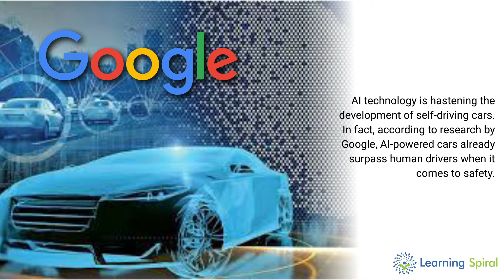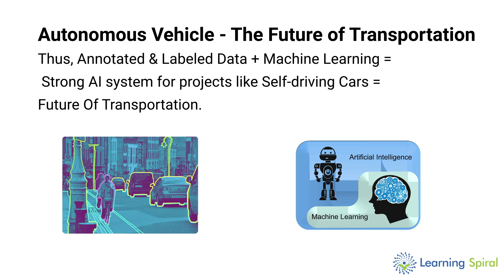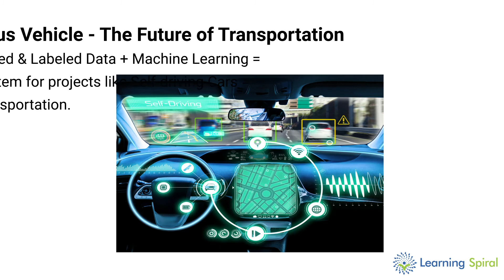Data Annotation for Autonomous Vehicles | Learning Spiral AI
Many companies are already exploring the idea of driverless with the help of data labeling companies with a goal to provide proper data labeling and data annotation services to accurately train datasets for machine learning algorithms.

Currently, most car manufacturers are looking to integrate AI technology in future product offerings.

Autonomous Vehicle - The Future of Transportation

Thus, Annotated & Labeled Data + Machine Learning = Strong AI system for projects like Self-driving Cars = Future Of Transportation.

Learning Spiral, Data Labeling company offers high-quality Data annotation and Data Labeling services that provide potential to your Algorithms.

Data Annotation
Data labeling company
Data labeling service
Image annotation services
Computer Vision
Lidar Annotation
Training Data For AI
Training Data Set
Natural Language Processing
Semantic Segmentation
Entity Extraction
Text Sentiment Analysis
Intent Analysis
Data categorization service